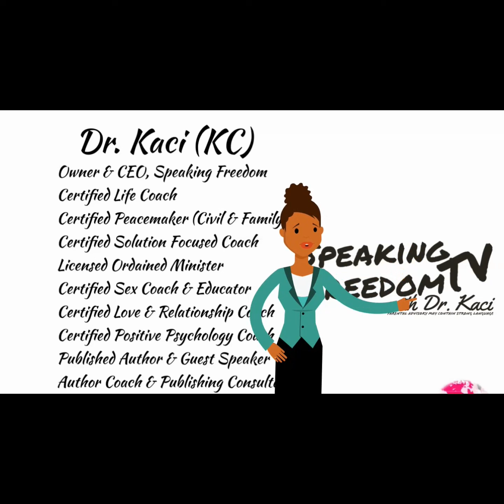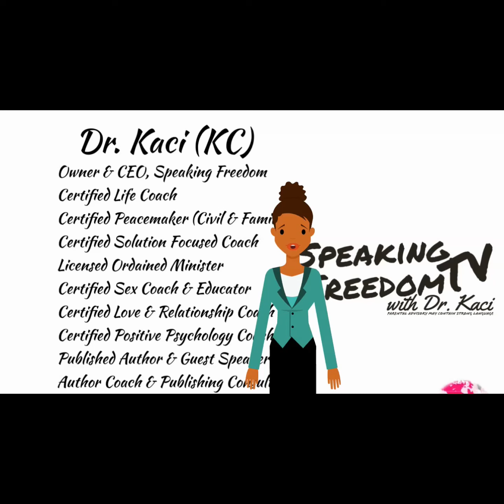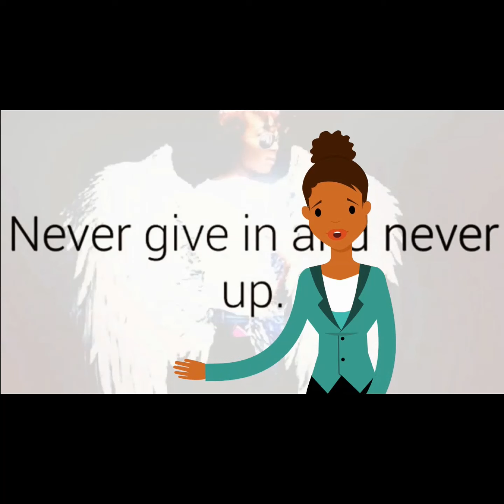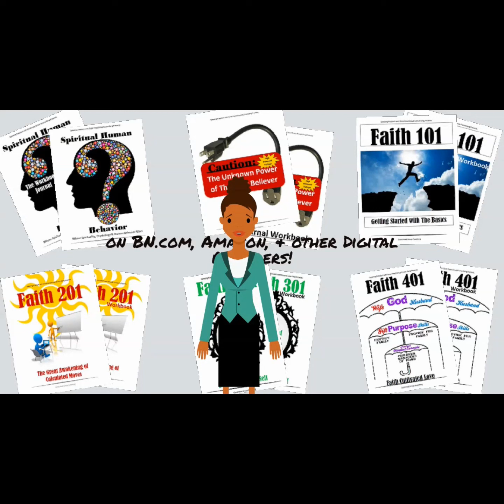Out Growing People & Imbalance of Truth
Dr. Kaci discusses outgrowing people, imbalance of truth and how life evolves.

Dr. Kaci Owner and founder of Speaking Freedom is a Certified Life, Sex & Relationship Coach, Long Time Published Author of It’s My Time, 2006, Podcast Host, Business Strategist, Non-Christian Ordained Minister, and Mediation Specialist. After overcoming all the obstacles of Life, Dr. Kaci grew into a well-rounded and compassionate leader, who has spent most of her adult life dedicated to God and understanding her purpose. Over the last decade Dr. Kaci has been helping anyone she encounters grow in Purpose, Self-Acceptance, Healing beyond Trauma, Showing Love to everyone you encounter, and more! Dr. Kaci believes that Love encompasses Accountability, Responsibility and Self Discipline! After years of research Dr. Kaci, coined as the Cardiologist of the Emotionally Scarred, developed Spiritual Human Behavior, a new area of psychology that brings Spirituality, Human Behavior & Heart Healing to unlock Individual Purpose. The Theory of Spiritual Human Behavior Book is scheduled to be release early 2022, but The Faith Collection, a 4-part self-paced & optional Coach Supported course (4 Audiobooks & 4 Workbooks), as well as other books in production.

For more information on books and to order Exclusive merchandise

Books Available:
Audible - browse Speaking Freedom